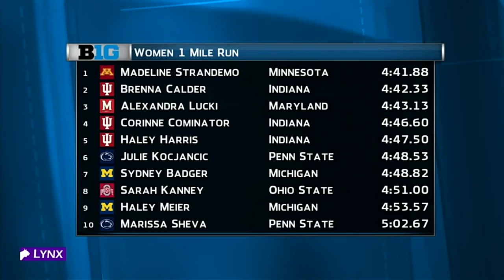Madeline Strandemo Wins 2017 B1G Track & Field Mile Title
Madeline Strandemo won the mile and the Golden Gophers scored points in seven of eight possible events on day two at the Big Ten Conference Indoor Track & Field Championship Saturday at the SPIRE Institute in Geneva, Ohio. Minnesota finished fourth in the team standings with 70 points.